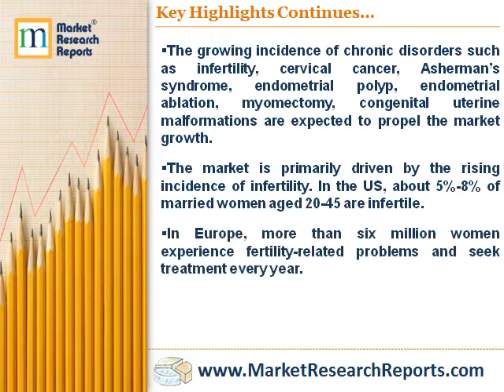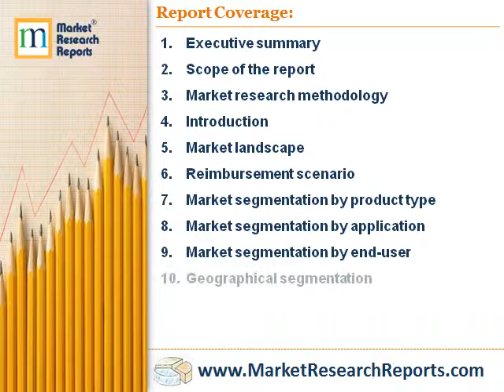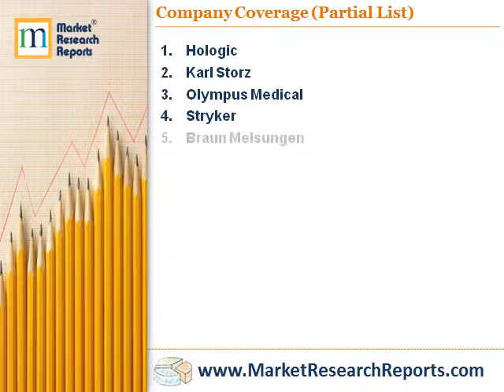Global Hysteroscopes Market 2016 - 2020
Market Research Reports, Inc. has announced the addition of “Global Hysteroscopes Market 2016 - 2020” research report to their offering.